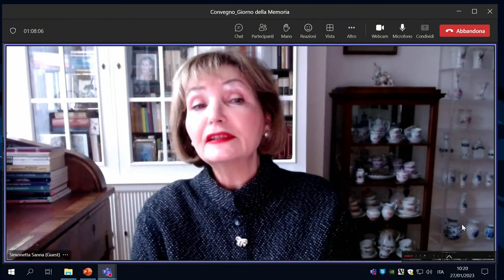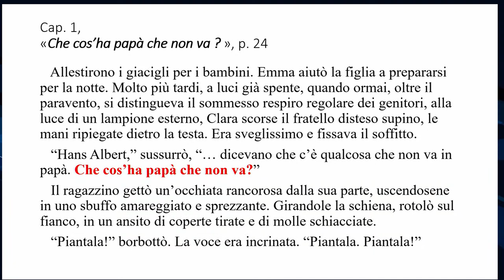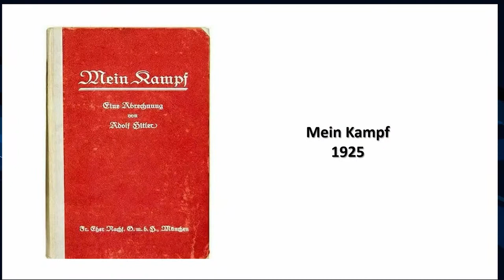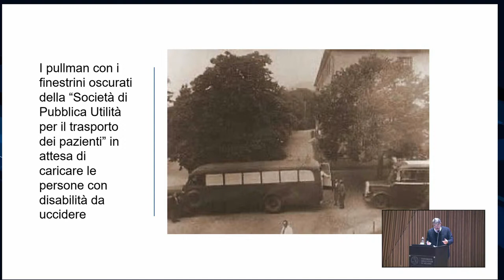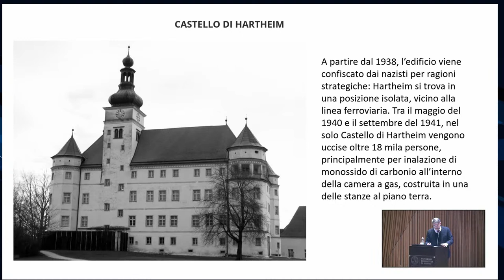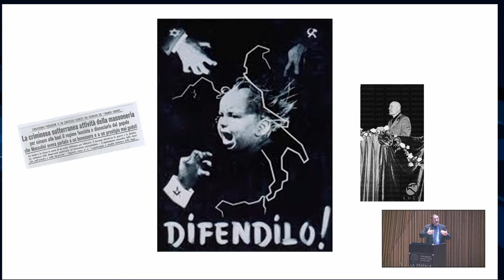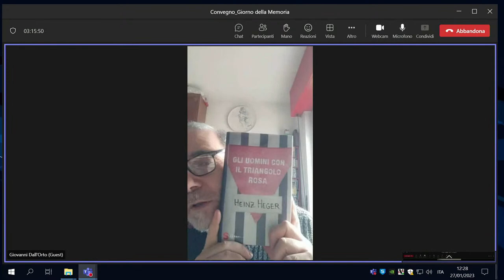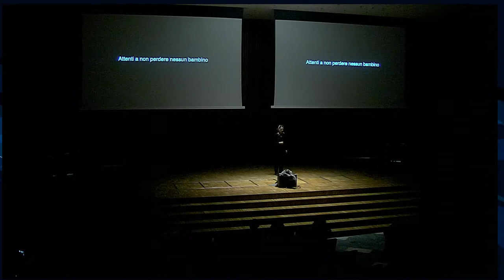La Statale per il Giorno della Memoria. “La discriminazione dei ‘diversi’ e la Shoah”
L'Università Statale di Milano celebra la ricorrenza internazionale del 27 gennaio in ricordo delle vittime della Shoah con un convegno che, partendo dalla persecuzione contro gli ebrei, passerà al racconto delle violenze contro donne, persone con disabilità, omosessuali, fino a storie meno conosciute come la persecuzione dei massoni nell’Europa nazista e un approfondimento, a partire da testi letterari, sul comunismo in Cecoslovacchia.

Apre i lavori il rettore Elio Franzini insieme a Gadi Luzzatto Voghera, direttore del Centro di Documentazione Ebraica Contemporanea, Marco Vigevani, presidente del Comitato Eventi del Memoriale della Shoah di Milano, e Milena Santerini vicepresidente del Memoriale della Shoah di Milano. Modera Marilisa D’Amico, prorettrice a Legalità, Parità di diritti e Trasparenza.

Chiude il convegno il monologo dal titolo “Passato non passato”, di e con l’attrice Carolina de' Castiglioni.